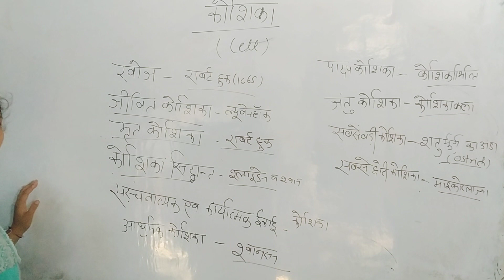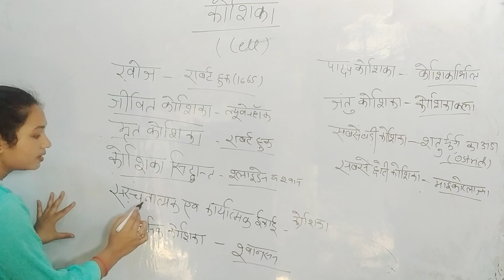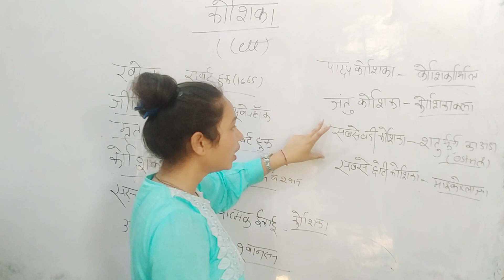BIOLOGY CELL CLASS.01 TOP.15 BY KAMINI RAJPUT